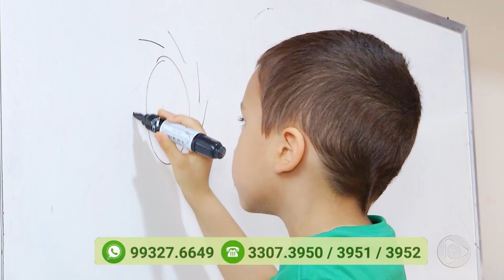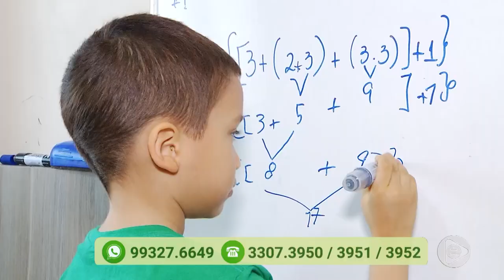Programa Agora (18.11.2019) 04º Bloco